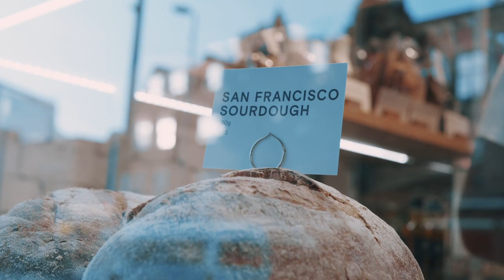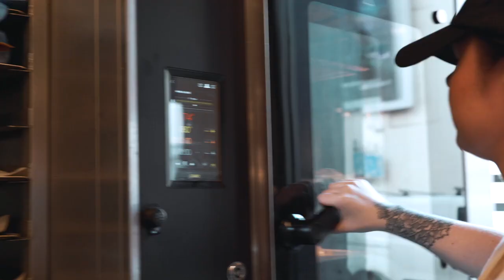The Early Bird Never Works Late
Working at GAIL’s is fun, rewarding and purposeful. We start work with the sun rise and finish with plenty of time to see your friends or family and do the hobbies you love most.